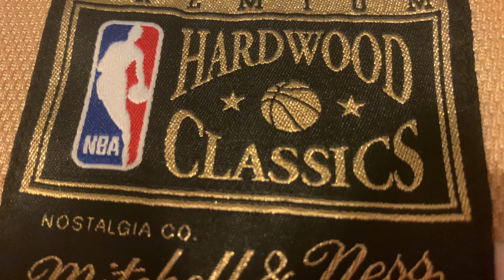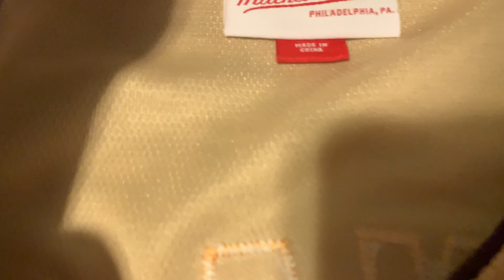Kobe Bryant Premium Jersey Mitchell And Ness Authentic 08-09 Gold Jersey 4K Review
Kobe Bryant Premium Jersey Mitchell And Ness Authentic 08-09 Gold Jersey Review
Thank You To Everyone Who Is Watching And Showing Love.
Peace Love And Respect🐺
There Is A Giveaway Going On Now On My Channel Rules Are Simple...
To Be Eligible For The Giveaway To Win A !!PS5 Digital Edition!! -
3.If This Channel Can Hit 10,000 Subscribers I Will Be Picking One Lucky Subscriber To Win A PS5 Digital Edition!
4.Good Luck To Everyone I Love You Guys!!